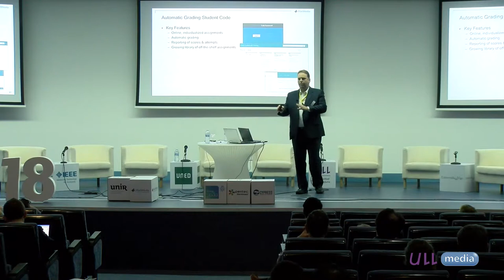Sebastian Gross at EDUCON 2018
Industrial Keynote Presentation - The shoulders of giants – or how to provide climbing aids for students !, Sebastian Gross, The Mathworks, GmbH